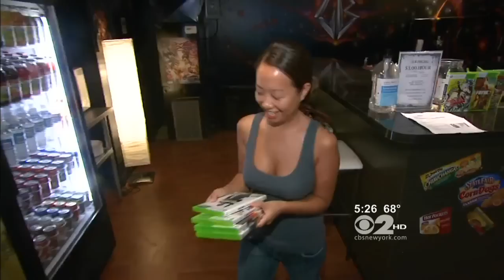Local Battles on CBS News 2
Can video games help as a therapy to combat depression? CBS2 News explores this very question.

SPARX is a self-help computer programme for young people with symptoms of depression. The programme has been developed by a team of specialists in treating adolescent depression from the University of Auckand. The project was led by Associate Professor Sally Merry. Metia Interactive designed the software. Funding for the development and evaluation of SPARX was provided by the Ministry of Health.